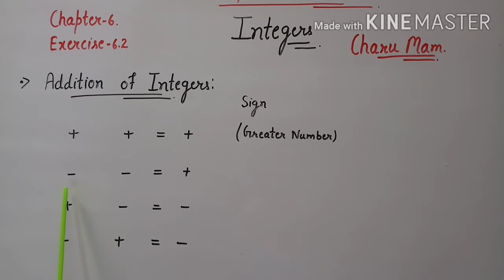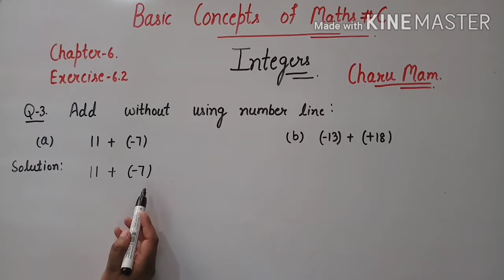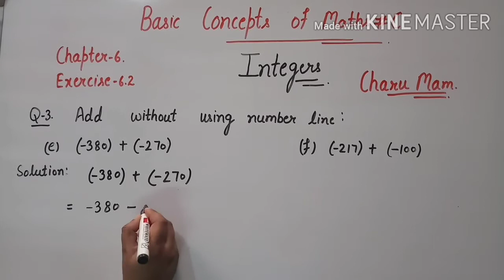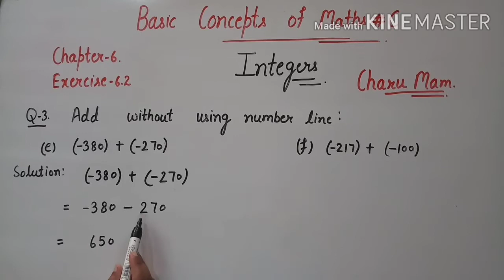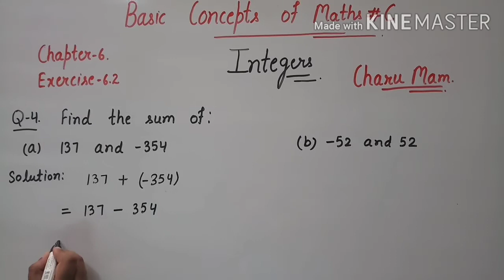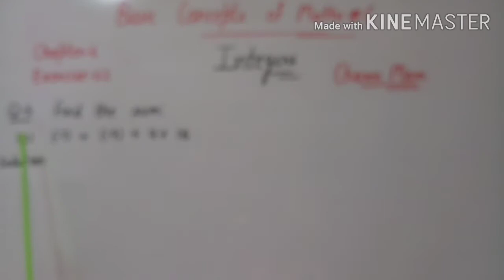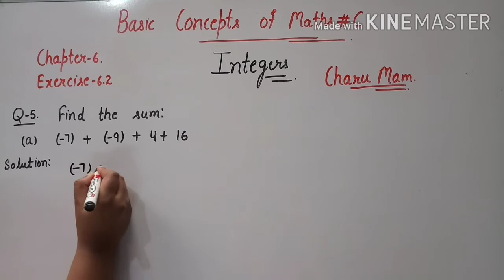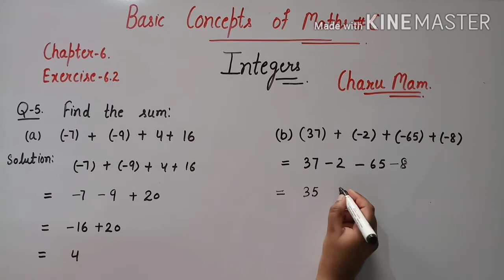Exercise - 6.2 QUESTIONS 3, 4, 5 | INTEGERS | Chapter - 6 | Class - 6th Maths | NCERT | Part - 5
This is Part - 5 of Chapter - 6 ( INTEGERS ).

Helpful for ctetexam

Basic concepts of Maths